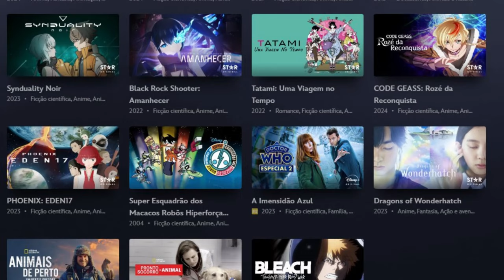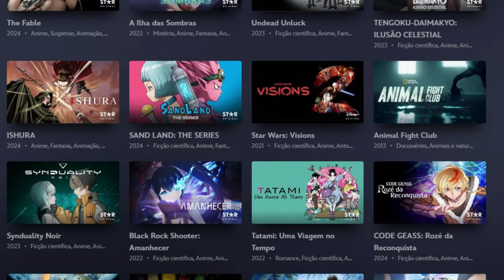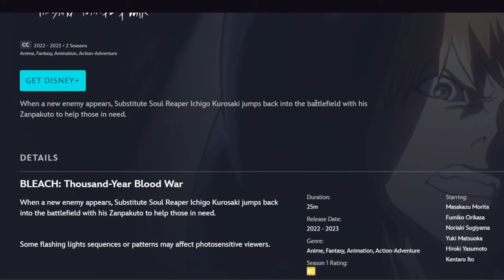BOMBA! MELHOR QUE A NETFLIX! DISNEY+ LANÇOU NOVOS EPISÓDIOS DE BLEACH E MUITOS ANIMES DUBLADOS!